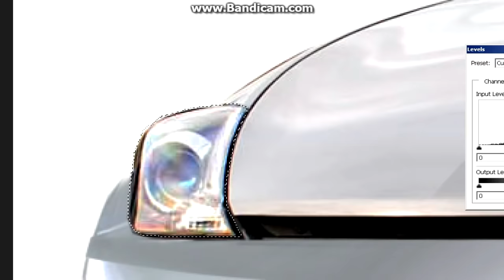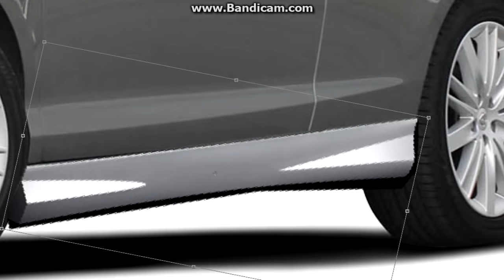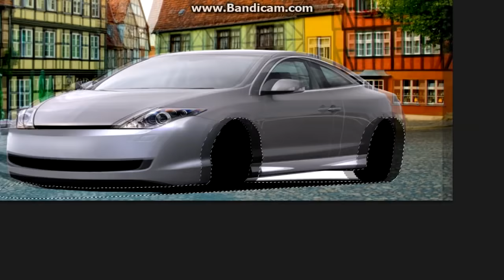Virtual Tuning - Renault Laguna #197